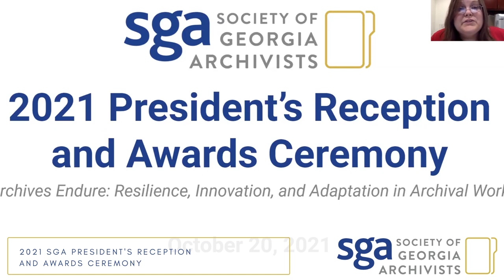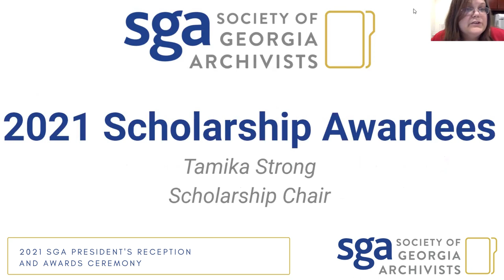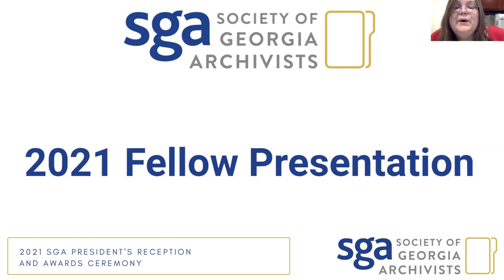2021 SGA Annual Meeting President's Reception and Awards Ceremony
SGA Annual Meeting President's Reception and Awards Ceremony presented by SGA President, Holly Croft, on October 20, 2022